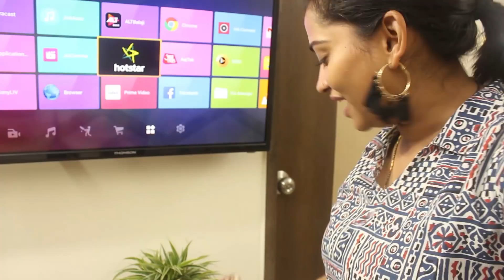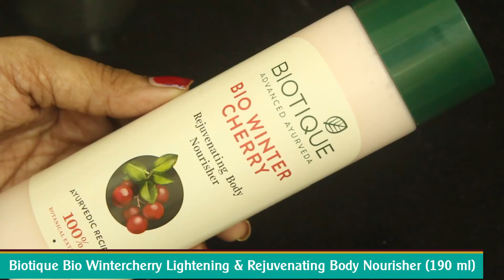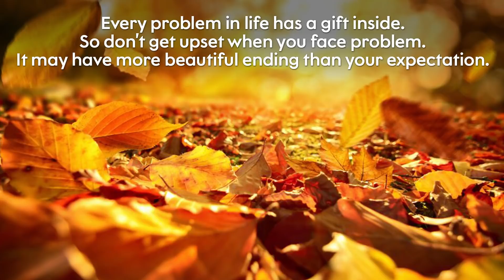MAINE AISE LAGAYE GHAR ME CHAR CHAND | INDIAN MOM ON DUTY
MAINE AISE LAGAYE GHUR ME CHAR CHAND | INDIAN MOM OND DUTY

Biotique Bio Wheatgerm Youthful Nourishing Night Cream For Normal To Dry Skin (50 g)

Biotique Bio Wintercherry Lightening & Rejuvenating Body Nourisher (190 ml)

Biotique Bio Papaya Exfoliating Face Wash For All Skin Types (300 ml)

Vlogging Camera : iPhone 7 Plus , iPhone 6